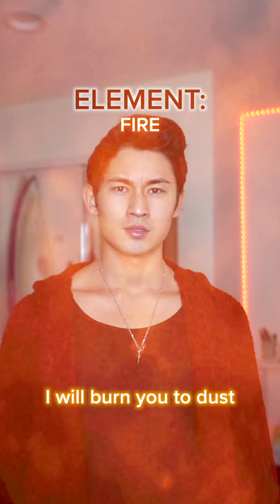POV: At 18, the prince must choose an element to master 👀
🙌🏼 IG // The beginning of this video was inspired by @briannamizura

Hey Ian Nation! What do you think is going to happen next?